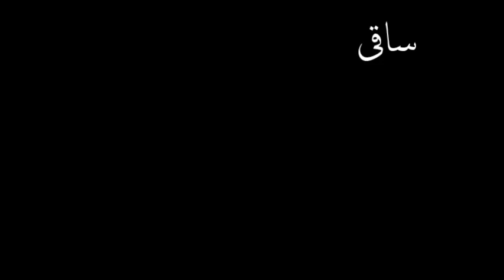بزم آراء ہیں ملکہء موسیقی روشن آراء بائی ۔۔۔!!!۔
Malika-E-Mauseeqi Roshanara Begum, The Matchless Disciple Of Kirana Gharana Doyen Sangeet Ratan Ustad Abdul Karim Khan Saheb And One Of The Most Ecstatic Voices Ever Heard In The Indian Subcontinent, Renders A Thumri For Pakistan Television Corporation (Sometime In 1970s) Staying As Merciless As Ever. Hindustani Classical Music, Delivered In A Regally Royal And Enticingly Ethereal Style, Could Never Get As Better As This. Magic Like None Other Without Doubt She Indeed Is.

Track A: Jawo ! Jawo ! Jawo ! Tum, Tau (Thumri - Rehearsal + Recording).